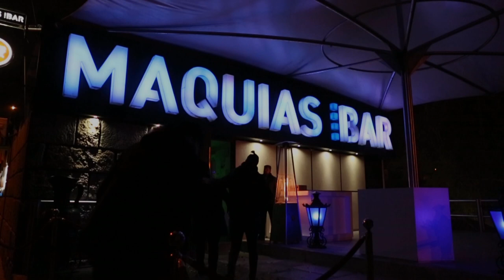FLOWERS IBIZA on tour @ Maquias Bar Vizela After Movie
Line up :

Dave dee
Manuel Grandi
Adri

Hosted by : Cece Brown